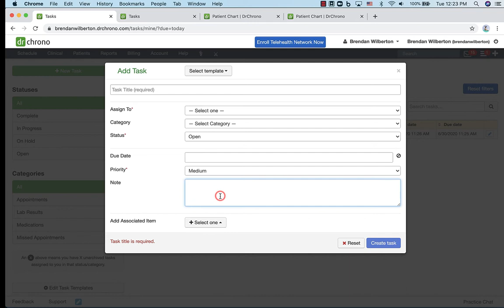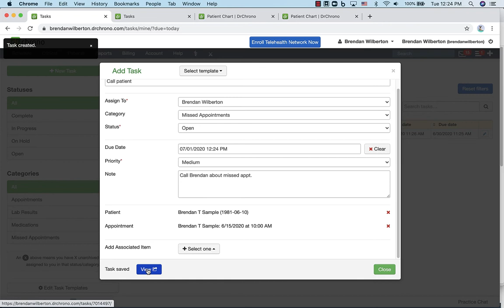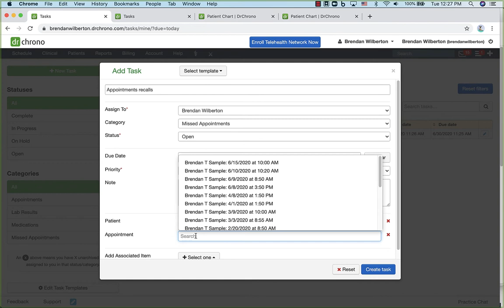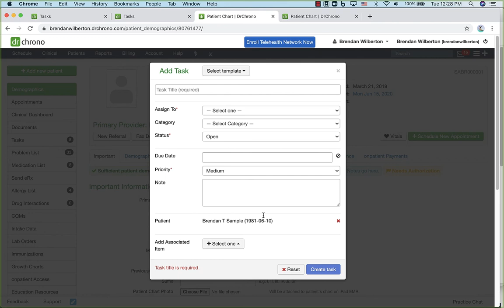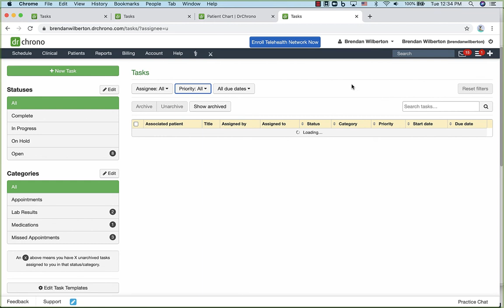Task Center Overview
Get a quick overview of DrChrono's Task Center